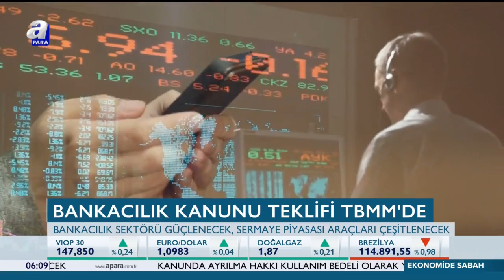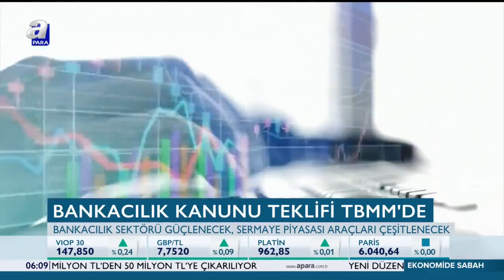Bankacılık Kanunu Teklifi TBMM'de / Ekonomide Sabah / A Para / 07.02.2020